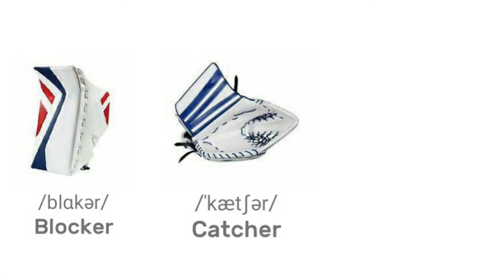HOCKEY 🏑 🏒 in English _ VOCABULARY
HOCKEY in English
Sport vocabulary for beginners

STADIUM
ICE RINK
GOAL
GOALIE
HOCKEY PLAYER
REFEREE
PUCK
HOCKEY STICK
GOALIE STICK
MASK
HELMET
MOUTH GUARD
BLOCKER
CATCHER
SHOULDER PAD
UNIFORM
HOCKEY PANTS
ICE SKATE
ELBOW PAD
SHIN GUARD
GLOVE
TEAM
SUPPORTER